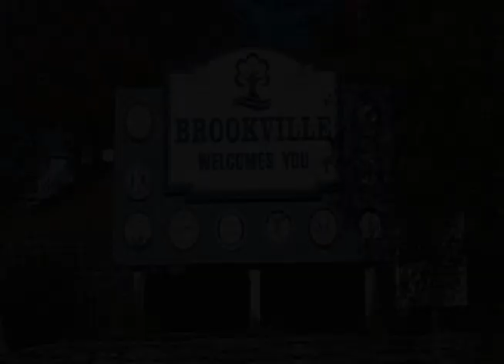Indiana Outdoors - Indiana Hermitage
We cover the Indiana Hermitage in Brookville, Indiana.